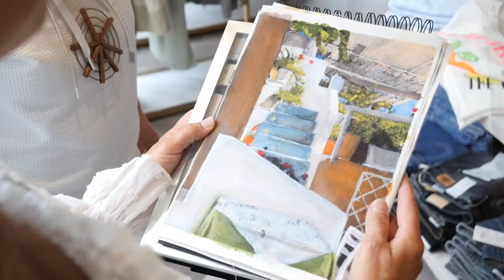Pirna im Rausch der Farben und Formen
Vor allem in der Schmiedestraße gilt es dieser Tage den Blick gen Himmel zu richten. Dort präsentiert die Straßengalerie insgesamt 26 Werke von regionalen Künstlern. Ein farben- und gestaltungsfrohes Highlight als Vorbote des "Tag der Kunst" am Wochenende.